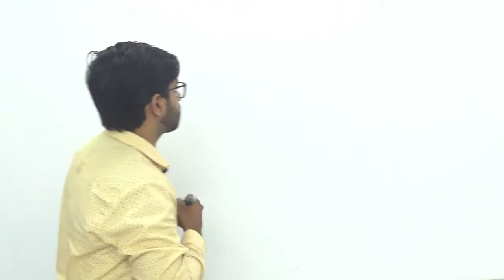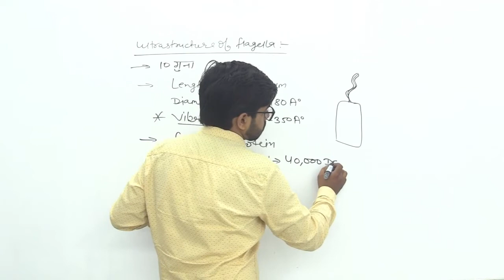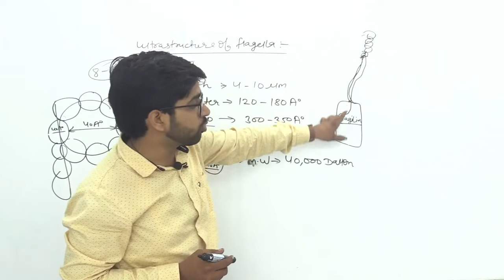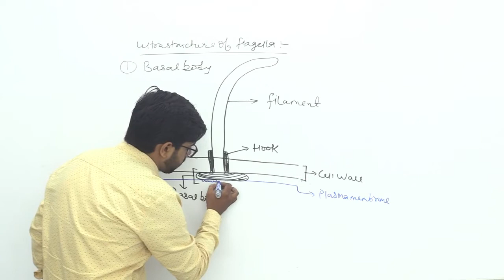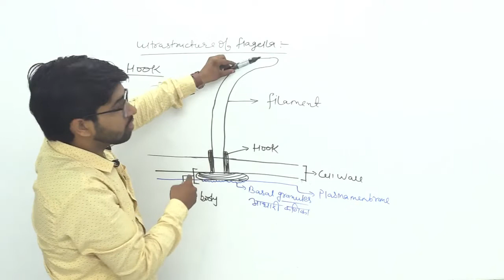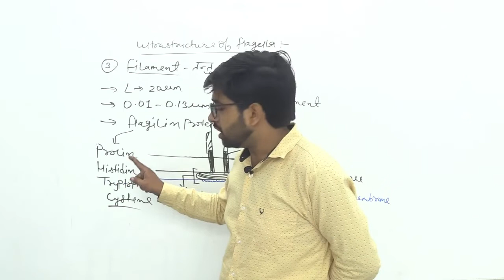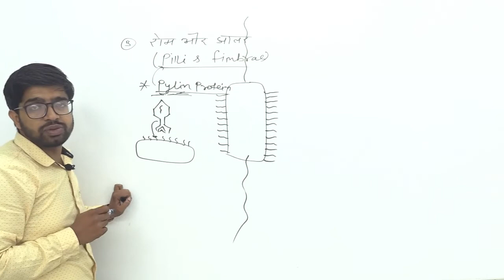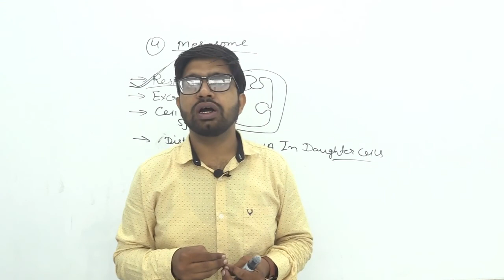Pili | Fimbriae | Mesosome | Bacteria | lect-5 | Microbiology | Mycology | Botany | iSTUDY Online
iSTUDY Online WhatsApp Community Group pili | Fimbriae | Mesosome | Bacteria | lect-5 | Microbiology | Mycology | Plant Pathology | Botany | iSTUDY Online

इस video में मैंने pili | Fimbriae | Mesosome | Bacteria  है । यह lecture - 5 है ...

हमारा उद्देश्य आपको आसान भाषा में College व Defence की उच्च गुणवत्ता युक्त शिक्षा प्रदान करना है।

Links

istudy online
istudy
istudyonline